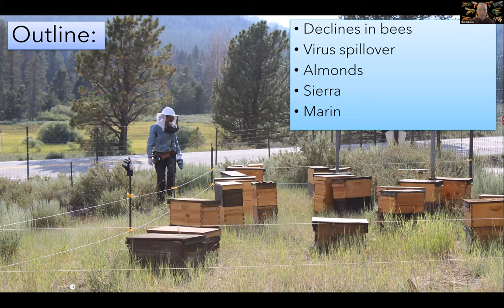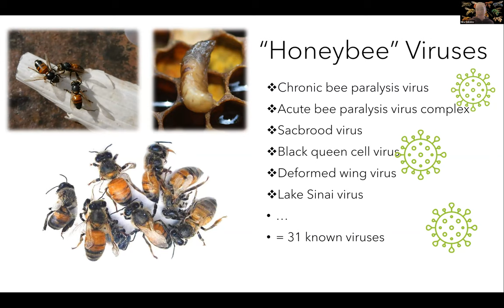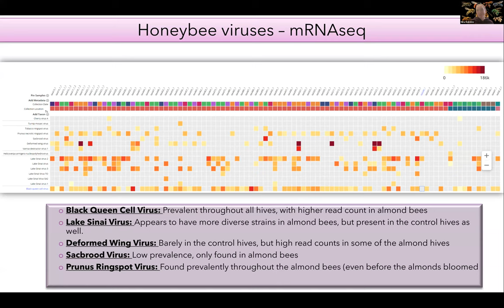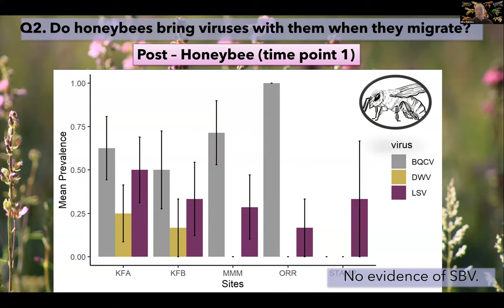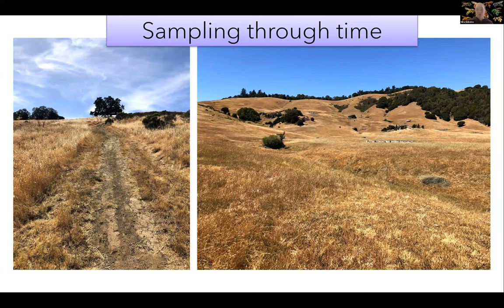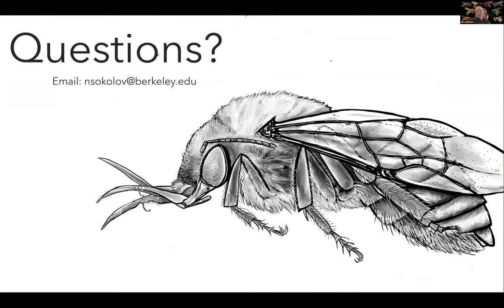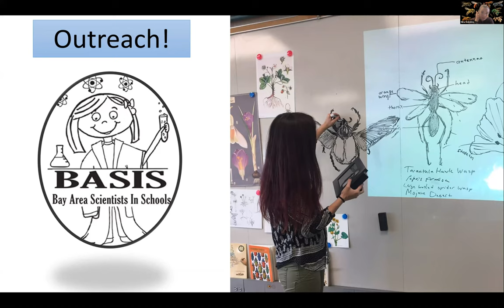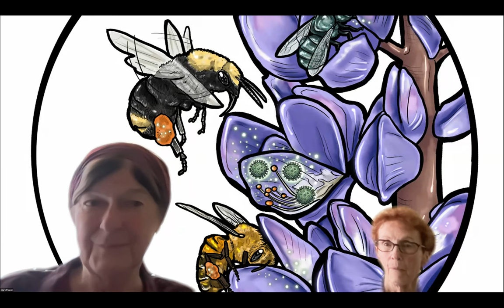The Viruses Infecting Managed Honeybees and Native Wild Bees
Series: Ecology and Evolution of Pathogens in Wildlife

Speaker: Nina Ariadne Sokolov, Ph.D Candidate, Ecology of Infectious Diseases in Bees, Integrative Biology, UC Berkeley

Organizer: Mary E. Power, Professor of the Graduate School, Department of Integrative Biology